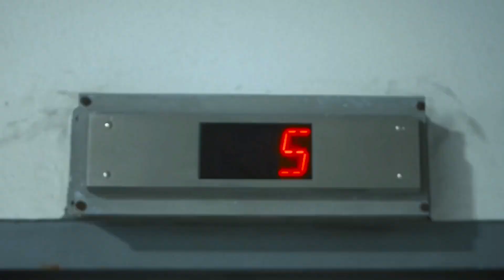𝗡𝗵𝗮̣𝗰 𝗡𝗴𝗮̂̀𝘂 𝗨𝗽 𝗦𝘁𝗼𝗿𝘆, 𝗧𝗶𝗸𝗧𝗼𝗸 | 𝗕𝗲𝘁 𝗥𝗲𝗺𝗮𝗸e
MIXTAPE REMIX 2021 | Nhạc Ngầu Up Story - TikTok | Bet Remake

ID TikTok : @betnation ( Bet Music Nation ) 😎

  ♫ Support BET NATION